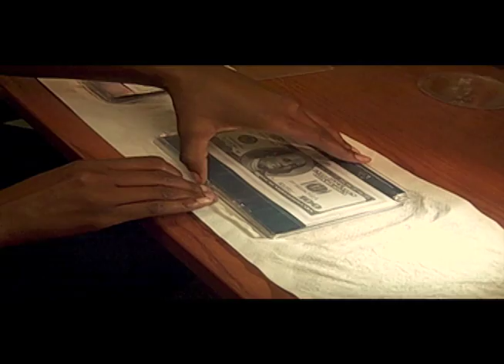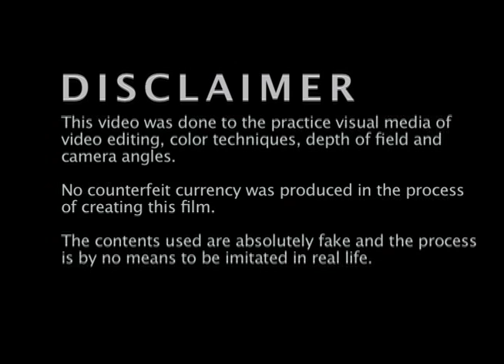$ Mula.00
This was one of the video projects that I did in telling a story without any dialogue.  The Idea was adapted from one of the episodes of CSI-NY. It is a make believe and not real. The liquid substances are Ketchup, Coffee, Soy sauce, Dish Detergent, and Duck Sauce

This was done to show editing, color touching techniques, angles shots and so on in the same video.